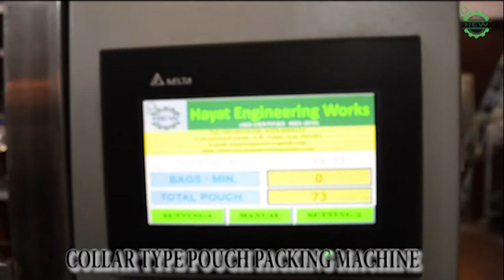COLLAR TYPE POUCH PACKING MACHINE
High speed touch operated fully automatic POUCH PACKING MACHINE